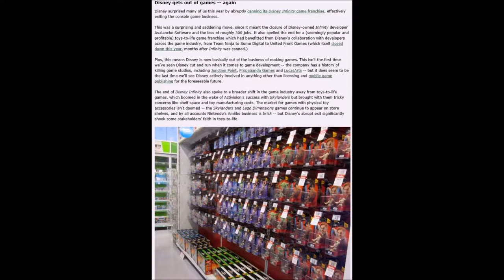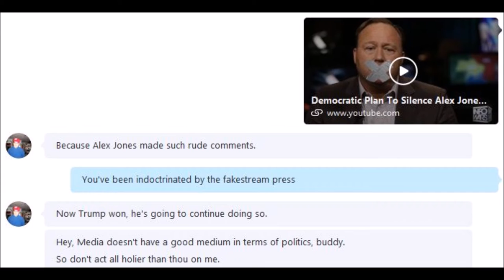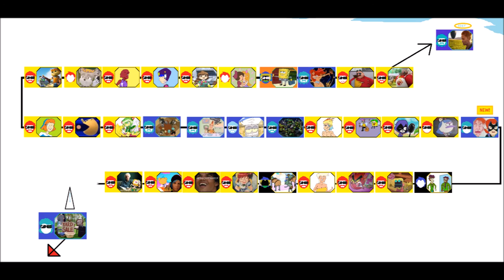DeeP DiSH reviews The Brief Career of Lucky Girl (Ben 10 (2016 reboot))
A Reboot that premiered overseas? It's Hero Time!

Twitch Plays Pokemon, now in its third season, is a social networking experience which acts as a tether to get fictional lifeforms into the real world. Ever since its inception, it has been tradition to grant the Pokemon under their outgoing host a final evolution into a human being. Nowadays, out of the ten billion people on this planet, there are hundreds that used to be Pokemon. Keeping in touch with one another through the internet and producing video reviews unless the SELECT Sect calls upon them in a pinch.